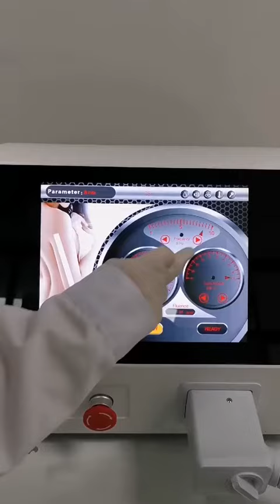Three wavelengths diode laser hair removal machine for all skin and hair colors only 3~5 courses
Why not try this one?
Advanced technologies, Space-saving, Low price, High efficiency, Worldwide shipping.